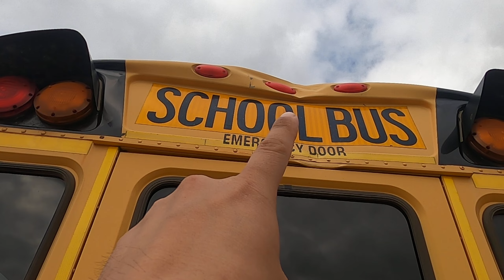ce 300's ic international i know what is year on this school busses